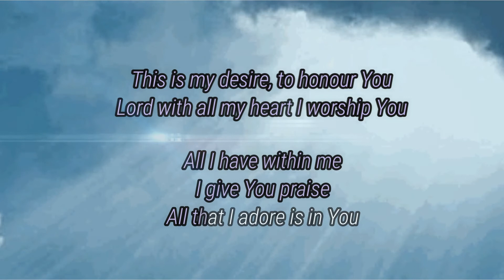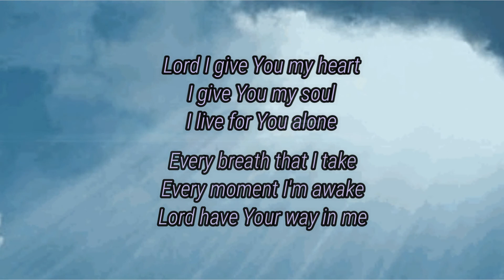Lord I Give You My Heart (Hillsong Worship) | Piano (Minus One/Lirik) | Meity Nababan Music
I Give You My Heart (Hillsong Worship) | Piano (Minus One/Lirik) | Meity Nababan Music

@Meity Nababan Music
@Meity Nababan Official
@HR Multimedia
Video Engineer: Handry Rio & Tristan Martua
Penanggungjawab Konten :  Handriyanto Setiadi, SE, MBA, ME.
Video Production : Meity Nababan Music & Multimedia

NOTE
Syaloom, bagi teman-teman YOUTUBERS yang ingin kolaborasi music/video di Channel ini, kontak langsung MNM atau HR Multimedia di WA/Signal 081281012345. (Khusus pujian rohani ) Tuhan memberkati setiap pujian pada Nya, terima kasih (Salam, Meity Nababan).